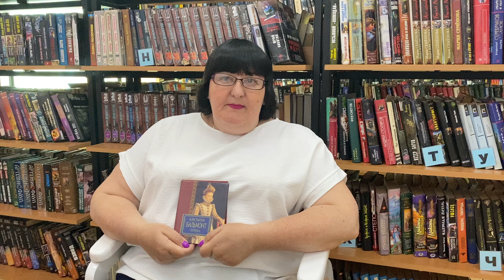«Жизнь и поэзия Константина Бальмонта»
Отдел обслуживания МУК Кондинская МЦБС представляет:
На фоне как будто выцветшей поэзии конца 19 века, возник Бальмонт – яркий представитель символизма со своим гениальным поэтическим дарованием.
Поэзии К.Д. Бальмонта принадлежит особое место среди литературных творцов Серебряного века. Объемное наследие, включающее более 50 стихотворных сборников и прозаических трудов, оценено читателем за легкость слога, чувство ритма и глубину содержания.
Поэт был сложной личностью, и возбуждал неоднозначные чувства у современников. Он мог вызывать восторг, раздражение, споры, любовь, но никогда – равнодушие. Его отличие от остальных, эксклюзивность проявлялась и в сочинении стихов. Он всегда писал их начисто, не подвергая ни единому изменению. И внешность его была такой же неординарной, как и его поэзия.